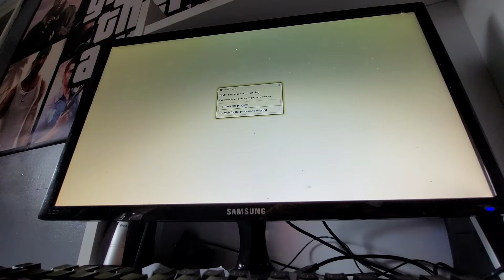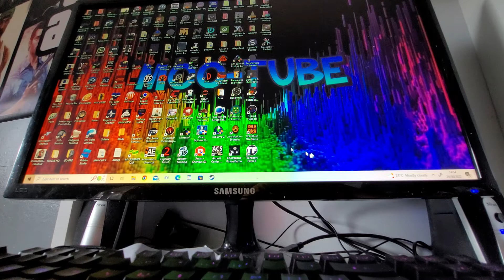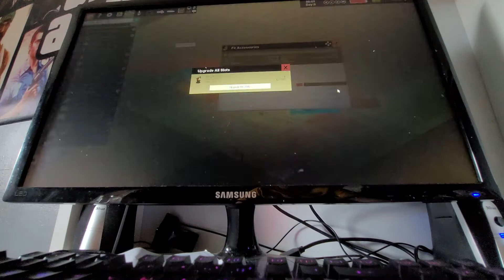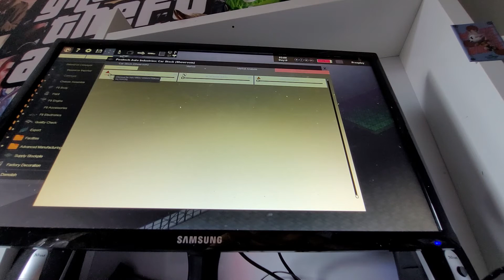29 August 2022